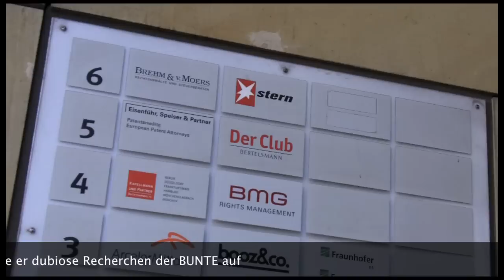BUNTE Spitzelei?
stern-Reporter Hans-Martin Tillack zum Grenzbereich zwischen Recherche und Spitzelei am Beispiel der BUNTE, die nach seinen Recherchen Details über das Privatlebens von Lafontaine, Münterfehring, Seehofer ausspionieren ließ. Zugabe zum radioeins-Medienmagazin vom 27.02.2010